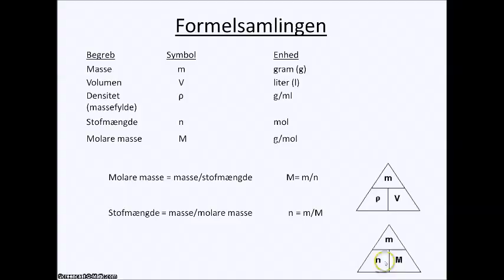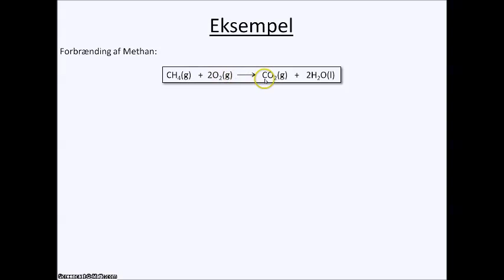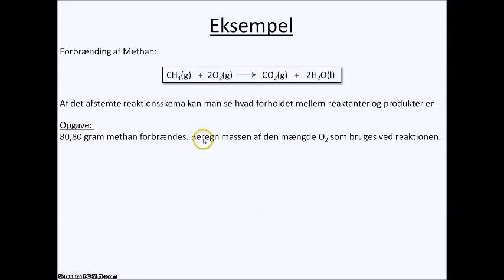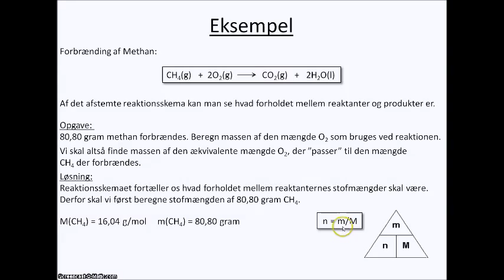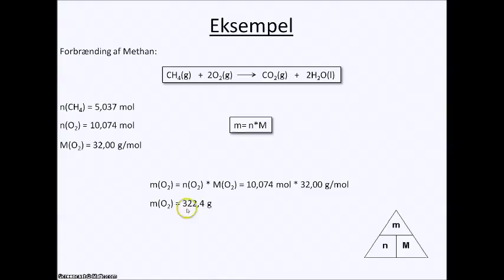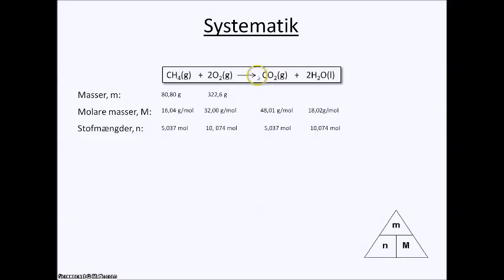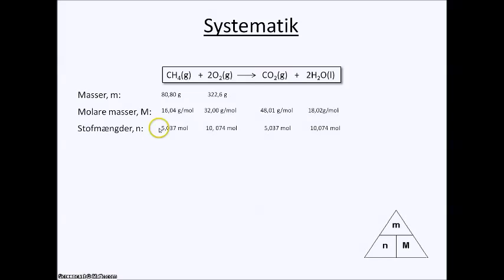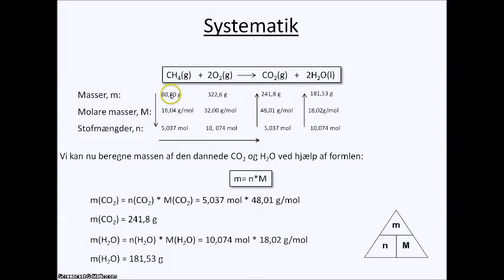Lektion 14 Kemiske mængdeberegninger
Vi fortsætter med emnet kemisk mængdeberegning, og i denne lektion skal vi se på hvordan vi kan benytte det afstemte reaktionsskema til at beregne mængder og masser af produkter og reaktanter. Vi ser også på hvordan man kan gøre det lettere at overskue beregningerne hvis man har en systematisk tilgang.